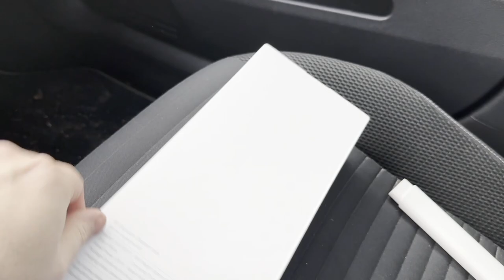Test | Xiaomi Mi Vacuum Cleaner Mini (Global)